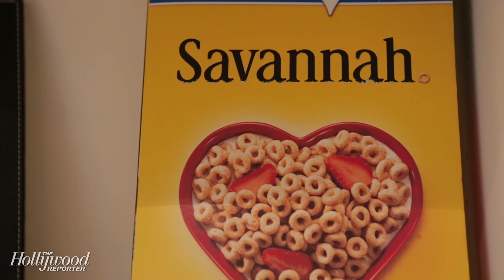Savannah Guthrie: The New York Issue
"I think the 'New York state of mind' is aspirational. Which is a nice way of saying, ambitious." - Savannah Guthrie